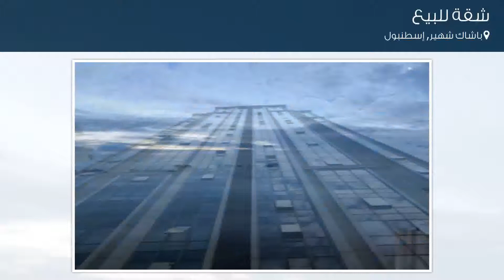شقة للبيع في باشاك شهير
تفاصيل العرض:-

رقم: 3587911

ميزات:-

1 الغرف, 4 غرف أخرى, 2 عدد دورات المياه, 19 رقم الدور, 2017 سنة البناء, كهرباء, ماء, هاتف, غاز, واجهة بحرية, ديكور حديث, تكييف, مطبخ مجهز, مطل على المدينة, غرفة خادمة, مصعد, طراز مفتوح, , صالة